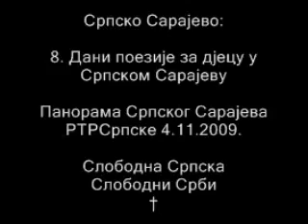Srpsko Sarajevo: 8. Dani poezije za djecu u Srpskom Sarajevu 4.11.2009. †